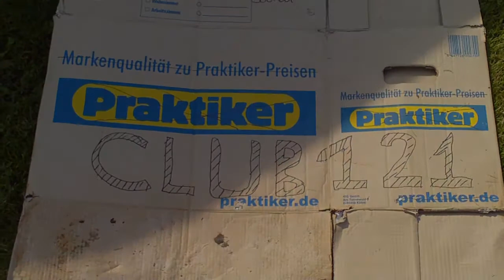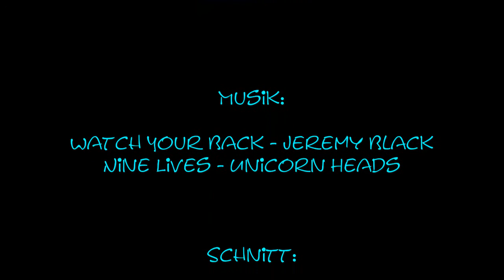Club 121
Der Namenlose Superheld wird gerufen.

Filmteam: Ohne Stativ
Vorgaben waren:
-Titel: Club 121
-Genre: Superheldenfilm
(24 Stunden Zeit bis zur Abgabe des Films)

Unser Beitrag zum 2880-Filmfestival 2021.

Mitwirkende: Larri Jan & Dirk Frickel

Beitrag zum 2880-filmfestival 2021
Wurde beim Puplikum-Voting Platz 9.
Mit 226 Punkte von insgesammt 4618 Punkten.
Insgesammt waren es 17 (wählbaren) Filme.